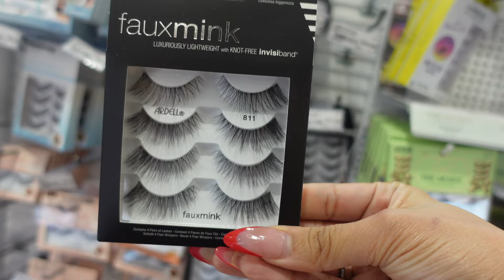SATURDAY VLOG | 1000 Reps Gym Workout | Weave Maintenance | Date Night in DC & more!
Hey my loves! I am checking in with a Saturday Vlog! Honestly, this was the longest day ever! I went from the gym, to my brow appointment to the mall, to my hair appointment, Ulta and still made it to my date at 11pm! 😭 Needless to say I had a great day and night, check out the date night pics at the end of the vlog :)

I can't wait to share more of my days with you all! Comment and let me know what you all want to see!

About me!
Age: 27
Hometown: Maryland, PG County ;)

My content tools and tech!